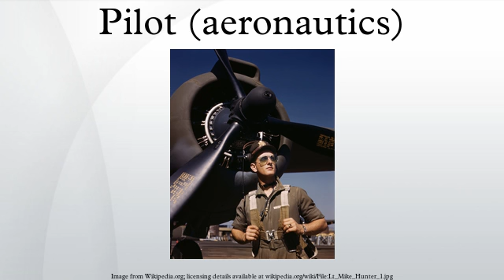Pilot (aeronautics)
An aircraft pilot or aviator is a person who actively and directly operates the directional flight controls of an aircraft while it is in flight. While other members of a flight crew such as flight engineer, navigator, or any other person involved in the direct flight operations of an aircraft, are also considered "aviators", they are not pilots and do not command a flight or aircraft. Aircrew who are not involved in operating the aircraft's flight systems as well as ground crew are not generally classified as aviators.
In recognition of the pilots' qualifications and responsibilities, most militaries and many airlines worldwide award aviator badges to their pilots, as well as other air crews. This includes naval aviators.